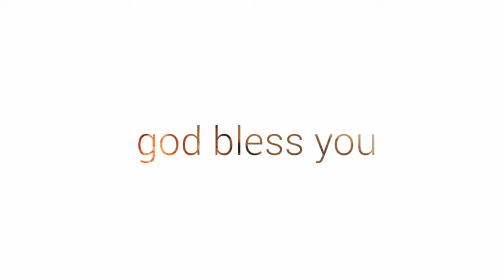Transfer and Farewell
Mr Vimal Swarup Raturi Hindi GIC Kalsi